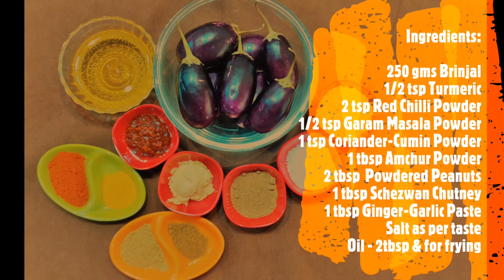Bharwan Baingan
Presenting another lipsmacking vegetarian recipe.. Bharwan Baingan.. Brinjals filled with a beautiful flavours of spices and tanginess and fried till soft and aromatic.. Very simple ingredients and very few steps.. Treat yourself with this delicious recipe..

Ingredients:

250 gms Brinjal
1/2 tsp Turmeric
2 tsp Red Chilli Powder
1/2 tsp Garam Masala Powder
1 tsp Coriander-Cumin Powder
1 tbsp Amchur Powder
2 tbsp  Powdered Peanuts
1 tbsp Schezwan Chutney
1 tbsp Ginger-Garlic Paste
Salt as per taste
Oil - 2 tbsp & for frying

Method:

1. Take some water in a bowl and add salt in it.
2. Make a criss-cross slits in each of the brinjal, dividing it into four parts.
3. Immerse the slit brinjals in the salt water for about half an hour.
5. Fill about 1-2 tsp of the filling mixture in each brinjal.
6. Heat some oil in a kadhai.
7. Slide the stuffed brinjals in the hot oil and cook with the lid on for 3-4 mins on a low flame.
8. Flip the brinjals and cook again for another 3-4 mins with the lid on.
9. Once done, drain the excess oil from the brinjals and serve.